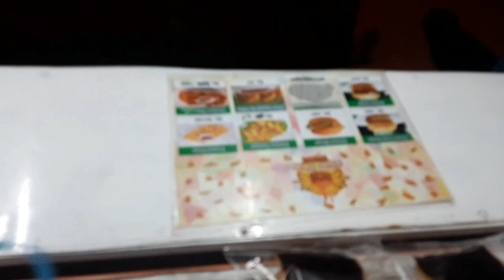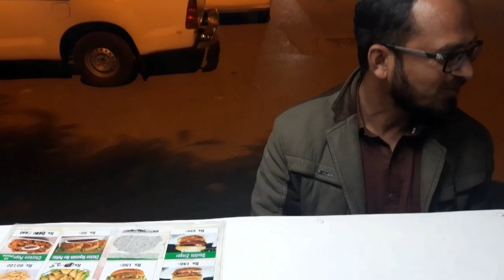The deaf people are running a food business shop | Deaf food cabin.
About This video,These people deserve praise and their courage should be appreciated and encouraged.Deaf people are running their own food business

About channel-
well.